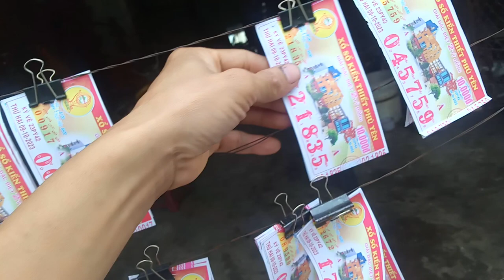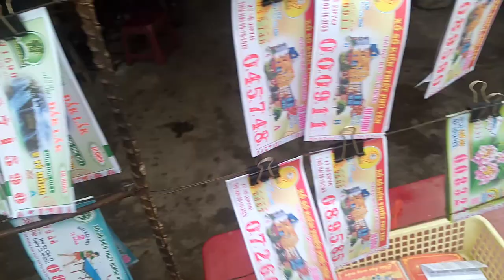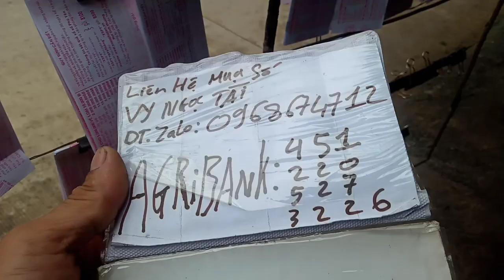Bán Vé Số ở quê vỉa hè.có gì sướng.khong bị công an dẹp.